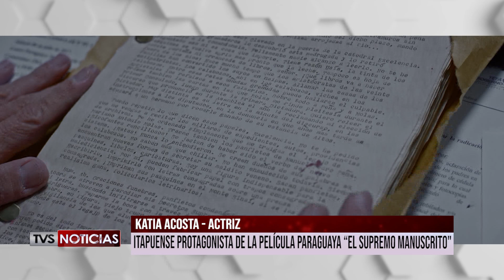ENCARNACENA PROTAGONISTA DE PELICULA EL SUPREMO MANUSCRITO